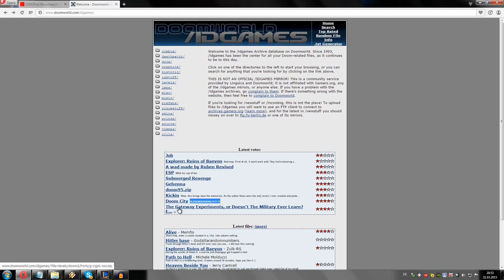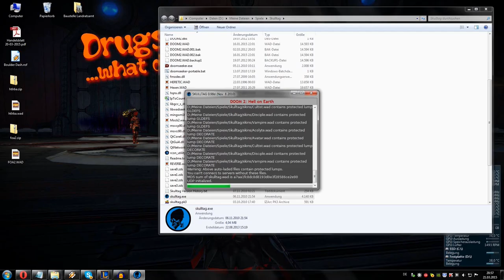[DooM WAD] Let's Play FORCE OF ARMS II (FOAII.WAD)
I am still fiddling with the bitrates..^^ And sorry for the slight audio desync.. :(
Oh yeah: And great map! :-)